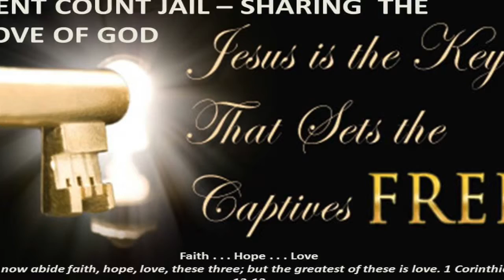7-13-Announcements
This video is about 7-13-Announcements